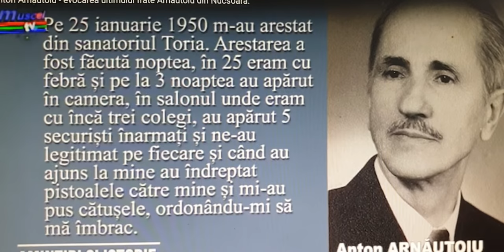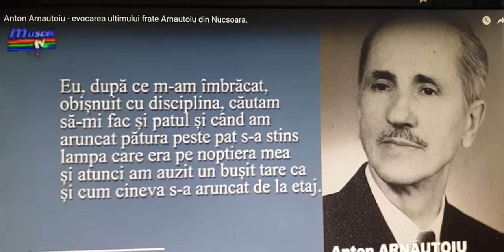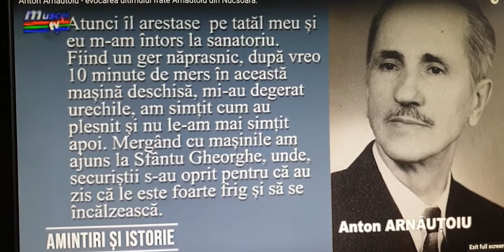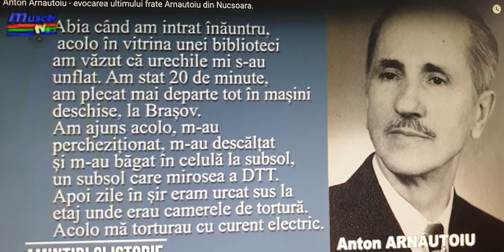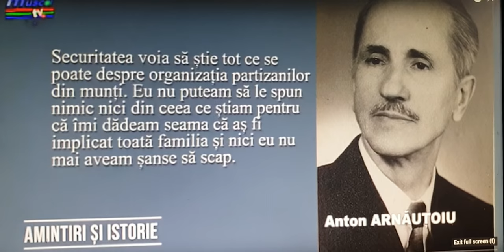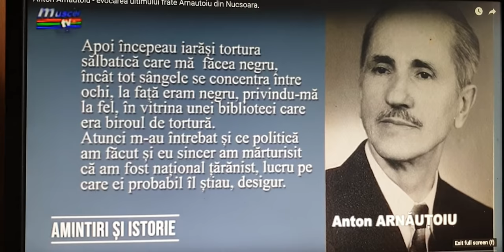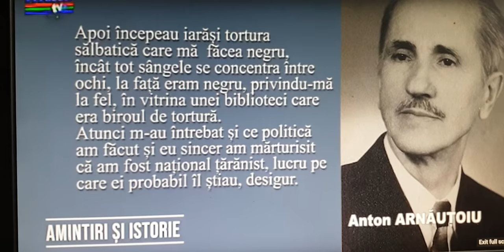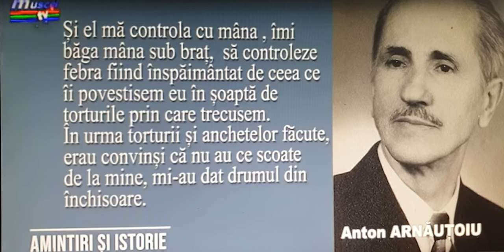Anton Arnăuţoiu in ancheta la Securitate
Anchetarea lui Anton Arnăuţoiu la Securitatea din Brasov si Pitesti in 1950. ( fragment din emisiunea ,,Amintiri si istorie '' de la Muscel TV din 6 mai 2019 obtinuta prin amabilitatea doamnei Laurentia Arnautoiu)